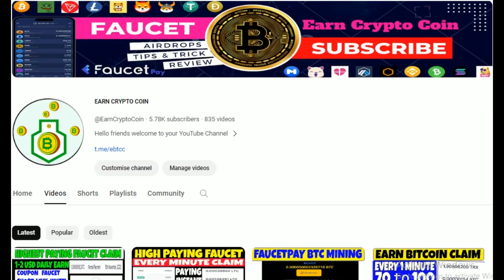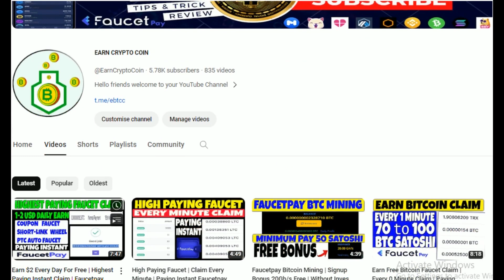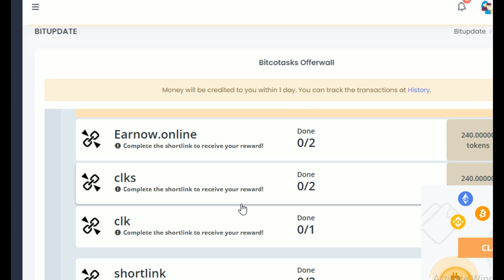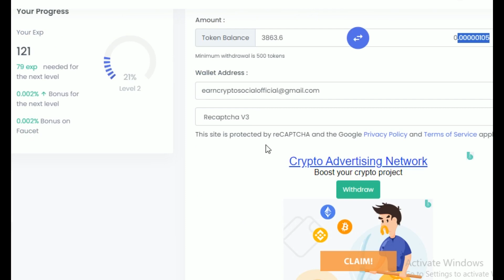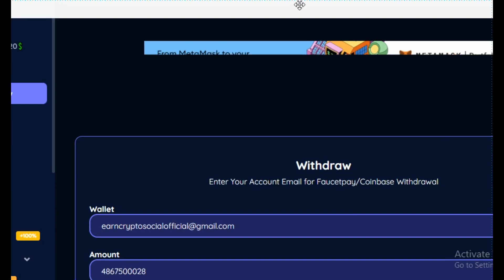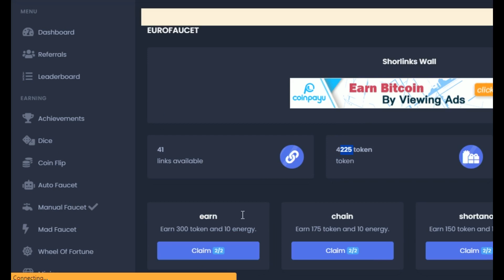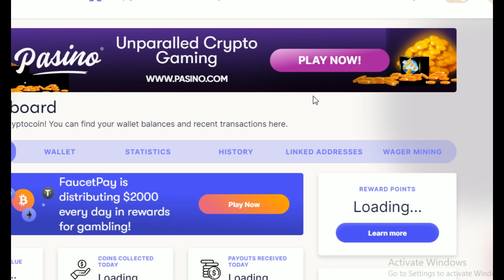Free Bitcoin | Fast Earning Faucet | Payment Instantly Faucetpay Wallet